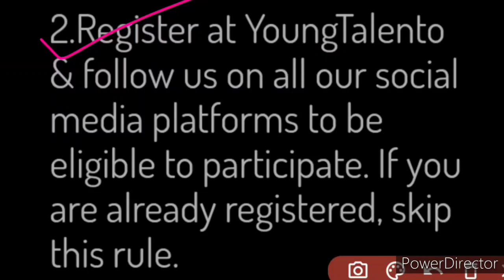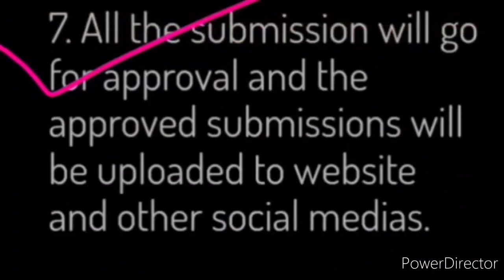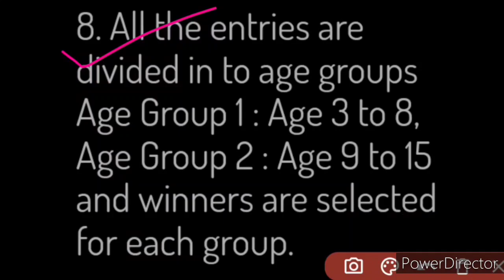PRINCIPLES: Free Online Essay Writing Contest 2021 | Swami Vivekananda | Young Talento